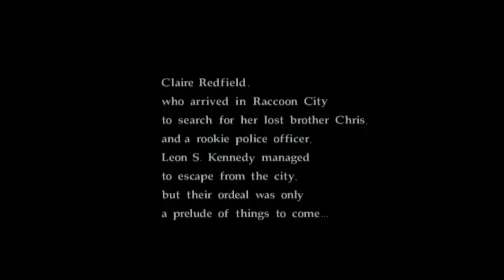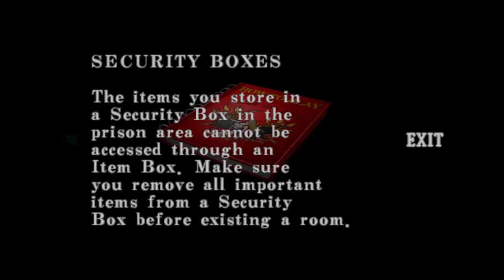The Time is NOW - Resident Evil: CVX - Part 1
After the totally long wait, it is here. Get excite. :D